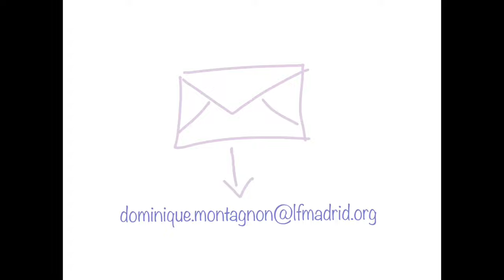GSA et GSB, rentrée 2022